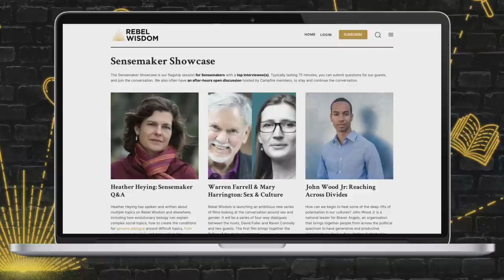John Vervaeke: The Book That Changed My Life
John Vervaeke is a cognitive scientist at the University of Toronto and the creator of the cult hit 'Awakening from the Meaning Crisis' series.

In this conversation with the philosopher Jules Evans he talks about a book that had a formative impact on his thinking, 'What is Ancient Philosophy' by Pierre Hadot.

It is a deep and intriguing dialogue between two philosophical thinkers on the topic of how we can integrate philosophy into our lives.

This dialogue was part of Rebel Wisdom's Book Club event, held with a live audience in our Digital Campfire.